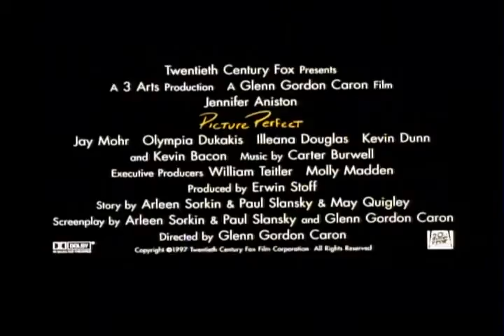Picture Perfect 1997 Trailer with Jennifer Aniston and Olympia Dukakis